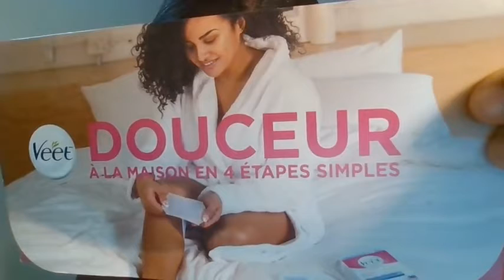Commentaire Vidéo Veet par Natasha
*Concours entré

Regardez ma revue vidéo sur les bandes de cire Veet. De vraies revues faites par les clients pour les bandes de cire Veet. Les produits Veet ont été spécialement conçus pour vous donner une peau remarquablement douce au toucher, peu importe votre type de peau.